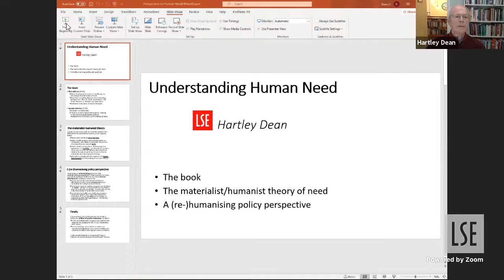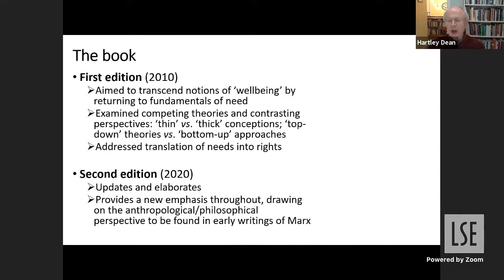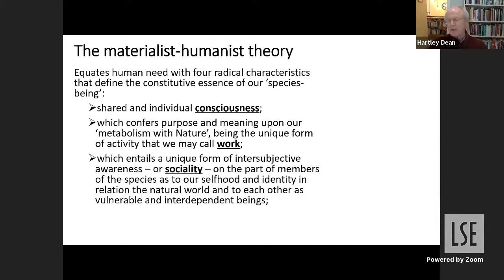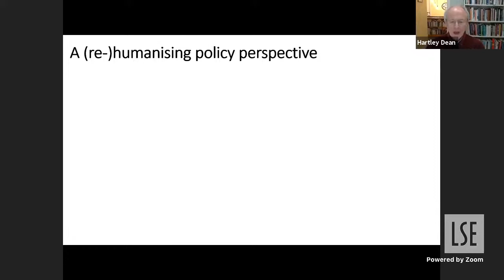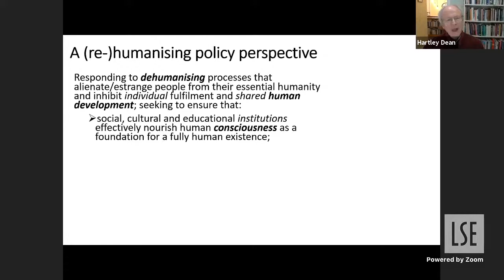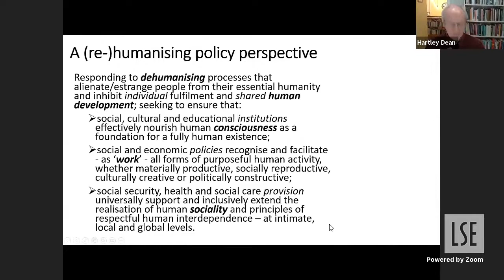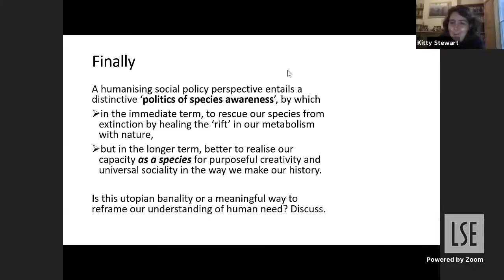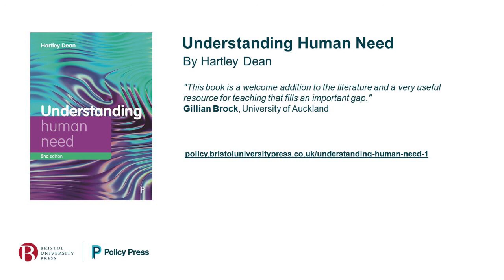Understanding Human Need alternative perspectives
This online panel discussion will focus on a recently revised edition of the book, Understanding Human Need, by Hartley Dean.  Human need is a central but elusive concept of decisive significance for Social Policy at a time when humanity as a species is subject to a confluence of intersecting and, in several respects, self-inflicted existential threats. This new book not only reprises existing distinctions between ‘thin’ needs and ‘thick’ needs and between needs defined from the ‘top-down’ and those identified from the ‘bottom up’, but pays particular attention to the question of just what is human about human need. To do this the book revisits the radical humanist perspective to be found especially in the Karl Marx’s earlier writings on the characteristics of the human species and what it essential to being human.

Speakers: Professor Hartley Dean (Emeritus Professor of Social Policy at the LSE) , Professor Ian Gough (Visiting Professor at the Centre for the Analysis of Social Exclusion and Associate of the Grantham Research Institute at the LSE, and Emeritus Professor at the University of Bath), Dr Tania Burchardt (Associate Professor and Director of the Centre for the Analysis of Social Exclusion at the LSE), Professor David Taylor (Emeritus Professor of Social Theory and Social Policy at the University of Brighton).
Chair: Dr Kitty Stewart (Associate Professor of Social Policy and Associate Director of the Centre for Analysis of Social Exclusion at the LSE).